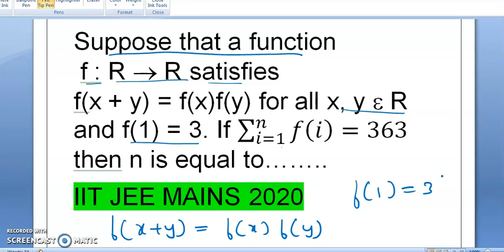Suppose that a function f : R R satisfies f(x + y) = f(x)f(y) for all x, y R and f(1) = 3. ....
Q- Suppose that a function
 f : R R satisfies
f(x + y) = f(x)f(y) for all x, y R and f(1) = 3. If ∑_(i=1)^n▒〖f(i)=363〗
then n is equal to……..
IIT JEE MAINS 2020